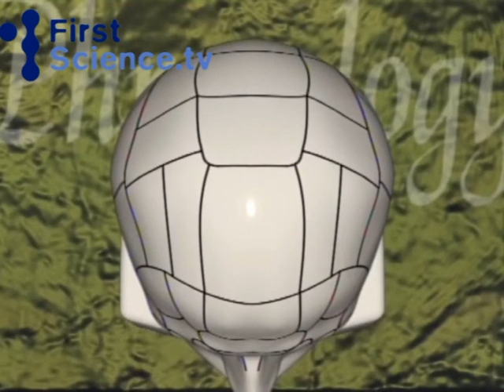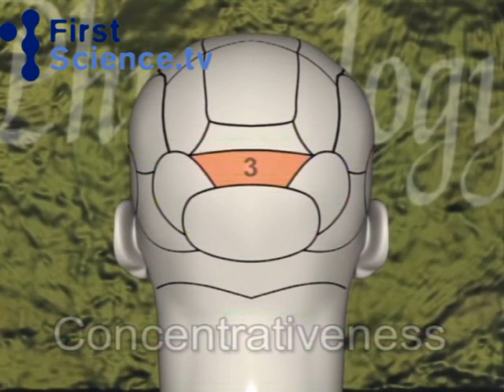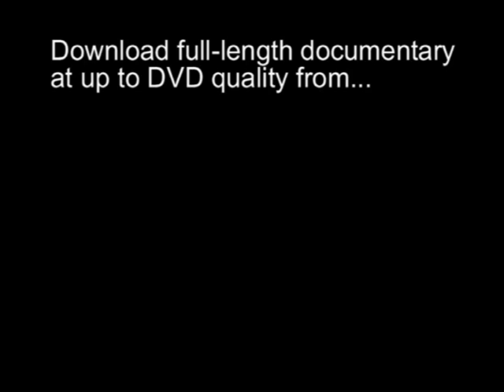Phrenology - studying the shape of the head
Which parts of the head were believed to influence particular personality traits?

Taken from the documentary "Phrenology" available at FirstScience.tv.